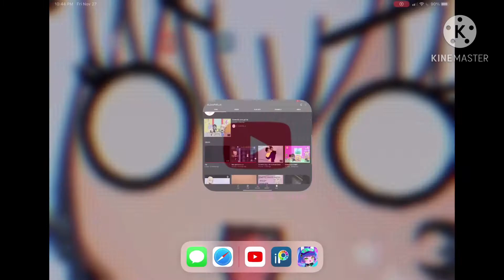Little Drawing for dis person!